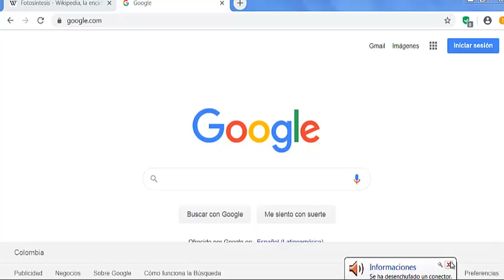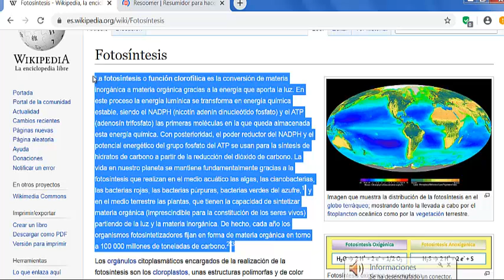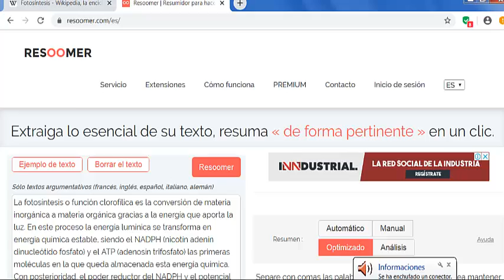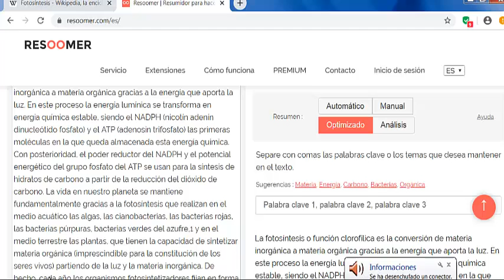Como resumir un Texto en linea - sacar resumen en linea